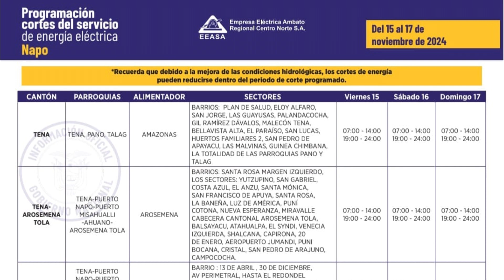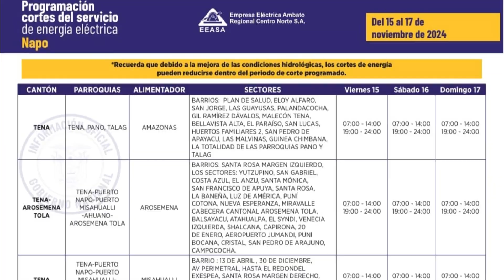CORTES DE ENERGÍA FIN DE SEMANA - ALLYTV NAPO